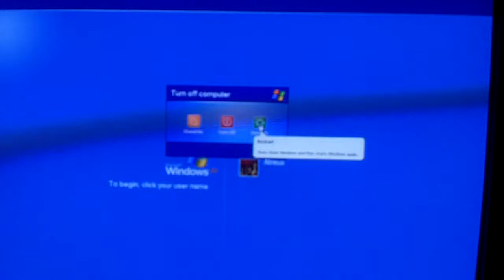ASUS Express Gate (P5G41C-M)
This is how fast it loads on a Q8200 and a mere Seagate.

Maybe I will reinstall it on an OCZ Vertex :)